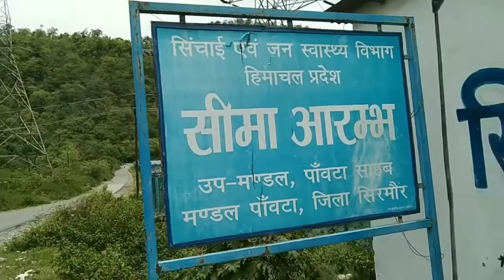डाक पत्थर बेस्ट टूरिस्ट पैलेस देहरादून 👍 Pardeep arya vilogs 💯